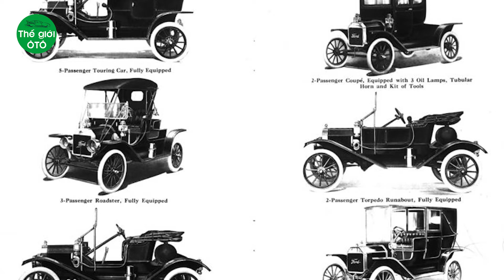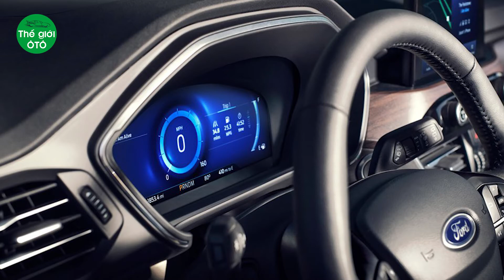Lịch sử hình thành và phát triển của Ford Motor Company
Công ty Ford Motor là một nhà sản xuất ô tô đa quốc gia có trụ sở chính tại Dearborn, bang Michigan, ngoại ô Detroit. Công ty được Henry Ford thành lập vào ngày 16 tháng 6 năm 1903. Công ty này bán ô tô và xe thương mại dưới thương hiệu Ford và hầu hết các xe hạng sang dưới thương hiệu Lincoln. Ford cũng sở hữu nhà sản xuất SUV Brazil Troller, 8% cổ phần của Aston Martin của Vương quốc Anh và 32% cổ phần của Jiangling Motors. Công ty này cũng có liên doanh tại Trung Quốc (Changan Ford), Đài Loan (Ford Lio Ho), Thái Lan (Auto Alliance Thailand), Thổ Nhĩ Kỳ (Ford Otosan) và Nga (Ford Sollers). Công ty được niêm yết trên thị trường chứng khoán New York và được kiểm soát bởi gia đình Ford; họ có quyền sở hữu thiểu số nhưng có đa số quyền lực bỏ phiếu.

Ford là nhà sản xuất ô tô lớn thứ hai của Mỹ (sau General Motors) và lớn thứ năm trên thế giới (sau Toyota, Volkswagen, Hyundai - Ki a và General Motors) dựa trên lượng xe sản xuất năm 2015. Vào cuối năm 2010, Ford là nhà sản xuất ô tô lớn thứ năm ở châu Âu. Công ty đã trở thành công ty đại chúng vào năm 1956 nhưng gia đình Ford, thông qua cổ phiếu loại B đặc biệt, vẫn giữ 40% quyền biểu quyết. Trong cuộc khủng hoảng tài chính vào đầu thế kỷ 21, Ford đã gần như phá sản, nhưng nó đã quay trở lại và có lợi nhuận. Ford là công ty có trụ sở tại Mỹ đứng thứ mười một trong danh sách Fortune 500 năm 2018, dựa trên doanh thu toàn cầu năm 2017 là 156,7 tỷ USD. Năm 2008, Ford sản xuất 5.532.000 ô tô và sử dụng khoảng 213.000 nhân viên tại khoảng 90 nhà máy và các cơ sở trên toàn thế giới.